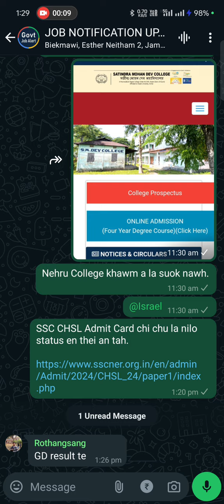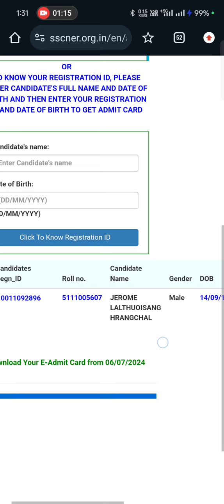How to check SSC CHSL Admit Card Status 2024